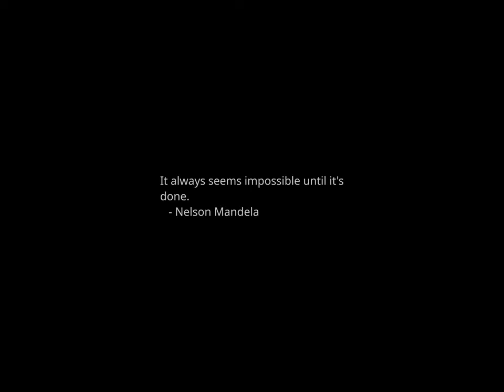Sunset Time-lapse: Friday, March 29, 2024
Today's headlines:

Texas appeals court acquits Crystal Mason's illegal voting conviction

Louis Gossett Jr., the 1st Black man to win a supporting actor Oscar, dies at 87

In Move to Protect Whales, Polynesian Indigenous Groups Give Them ‘Personhood’

Cesar Chavez’s family endorses Biden ahead of ‘Viva Kennedy 2024’ event

Biden's 'religion gag rule,' funding for abortion orgs evince a loss of moral compass

Teacher Secretly Sold His Students’ Art on Mugs and Shirts, Lawsuit Says

Germany, a Loyal Israel Ally, Begins to Shift Tone as Gaza Toll Mounts

Is Netanyahu’s coalition on the verge of collapse?

Michelin Stars In Space, Coastal Maine Getaways And Other Travel News